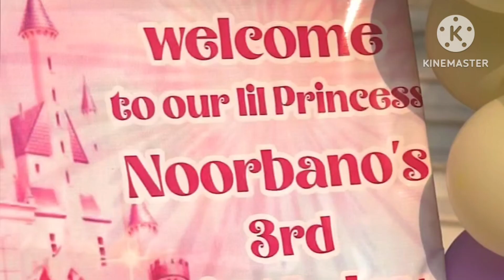juggan kazim daughter's 3rd birthday celebration 🥳🎂| Noor bano birthday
# juggan kazim
# juggan kazim doughter
# juggan kazim doughter birthday
# Noor bano birthday
# 3rd birthday
# birthday celebration
# juggan kazim host
# juggan kazim actress
# saira's reaction